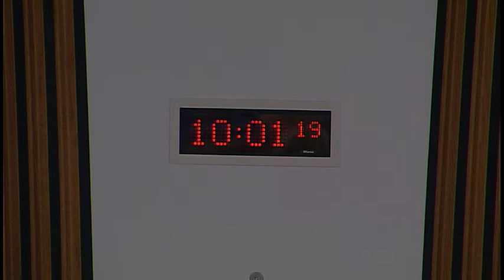Health and Sport Committee - 14 November 2017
1. NHS Governance: The Committee will take evidence on clinical governance from—
Rachel Le Noan, Policy Officer, Down's Syndrome Scotland;
Clare Ogden, Head of Communications and Policy, Action for M.E.;
Carolyn Lochhead, Public Affairs Manager, SAMH;
Derek Young, Senior Policy Officer, Age Scotland;
Tanith Muller, Parliamentary and Campaigns Manager, Parkinson's UK in Scotland.

2. NHS Governance (in private): The Committee will consider the NHS clinical governance evidence heard earlier in the session.

3. Sport for Everyone (in private): The Committee will consider a draft report.

4. Work Programme (in private): The Committee will consider a draft Work Programme.